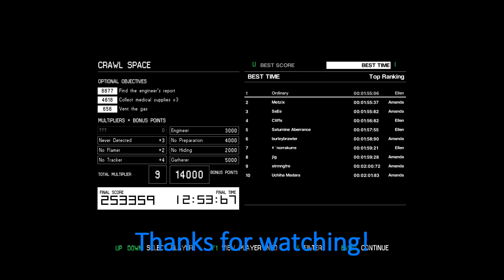Alien Isolation - using ammo without detection - Crawlspace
Alien Isolation - using ammo w/o detection - Crawlspace